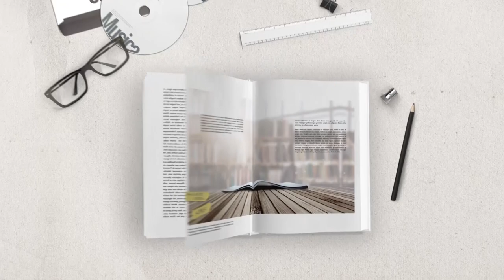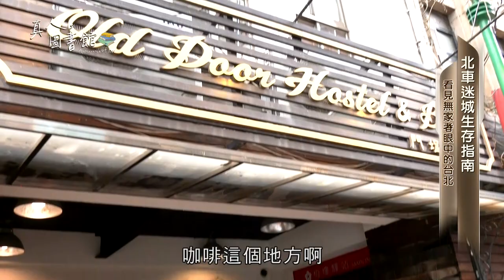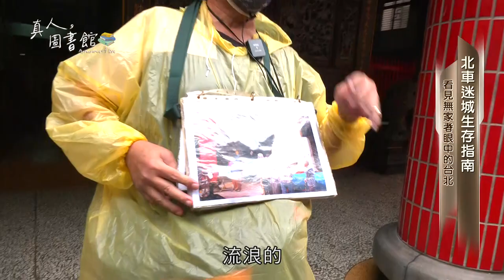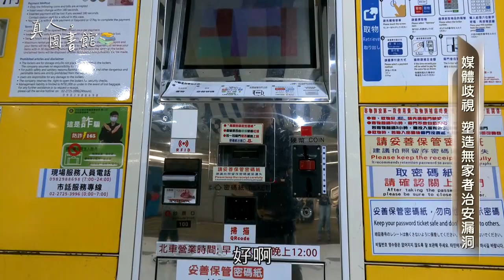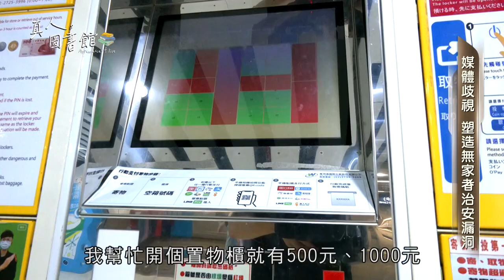112年-113年 真人圖書館#2 流浪者之歌—賈西亞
賈西亞是一名有自己故事的人，他的身分與眾不同，政府法定名詞為遊民，在小說、故事裡叫做流浪者，而他們自稱為「無家者」。因為各種不同的家庭劇變，他們失去了棲身之所，被歧視為社會治安的漏洞，透過節目了解他們真實的訴求，以賈西亞為例，看見無家者在台北的生活方式。